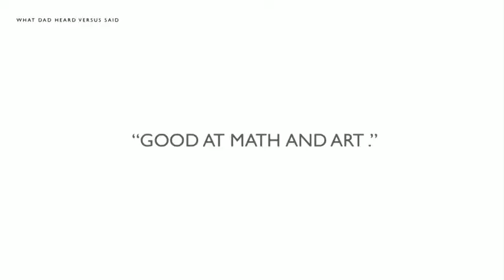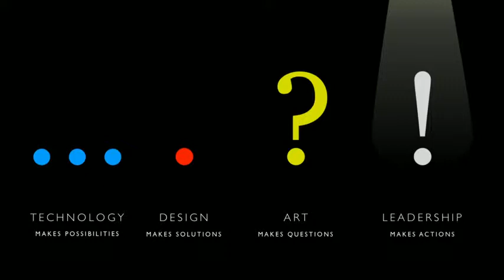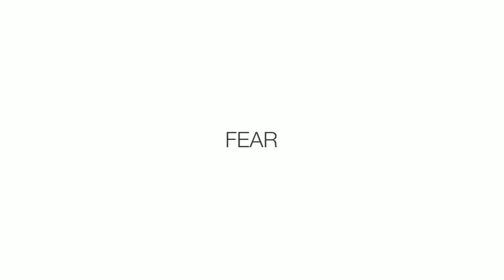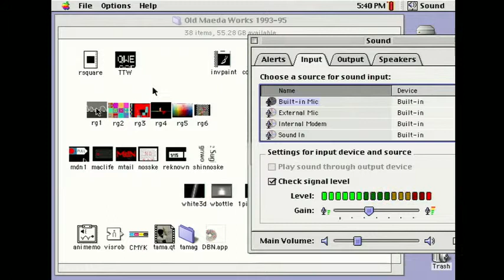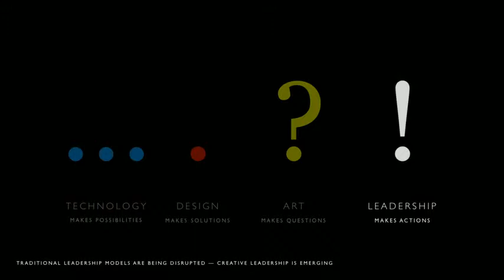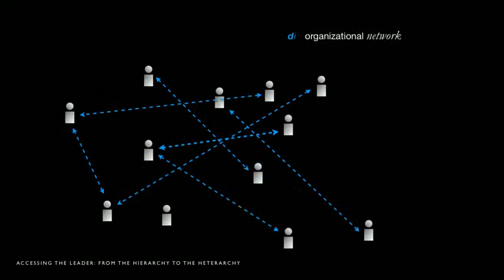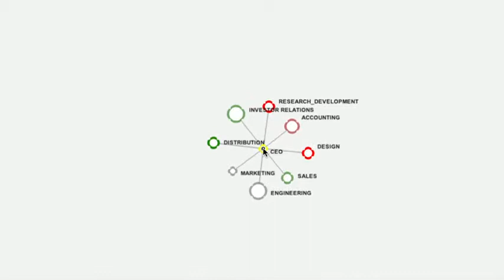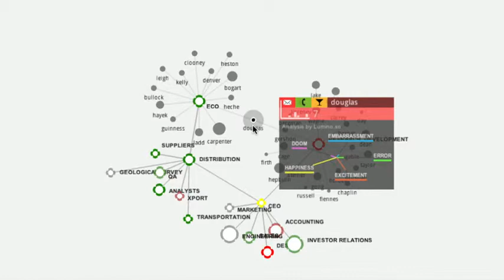JohnMaeda 2012G 480p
When John Maeda became president of the legendary Rhode Island School of Design (RISD) in 2008, he told the Wall Street Journal, "Everyone asks me, 'Are you bringing technology to RISD?' I tell them, no, I'm bringing RISD to technology."
In his fascinating career as a programmer and an artist, he's always been committed to blurring the lines between the two disciplines. As a student at MIT, studying computer programming, the legendary Muriel Cooper persuaded him to follow his parallel passion for fine art and design. And when computer-aided design began to explode in the mid-1990s, Maeda was in a perfect position at the MIT Media Lab to influence and shape the form, helping typographers and page designers explore the freedom of the web.
At RISD, Maeda is leading the "STEAM" movement--adding an "A" for Art to the education acronym STEM (Science, Technology, Engineering, and Math)--and experiencing firsthand the transformation brought by social media.
"Maeda's vision finds its purest expression in his open-source infrastructure for creativity on the Web--a kind of Linux for art tools--in which the browser becomes a global hub for editing, annotating, and sharing digital media."
Fast Company